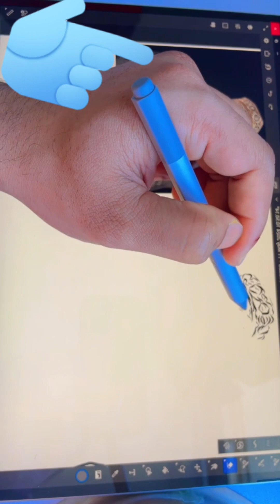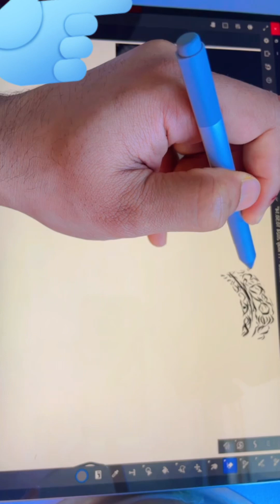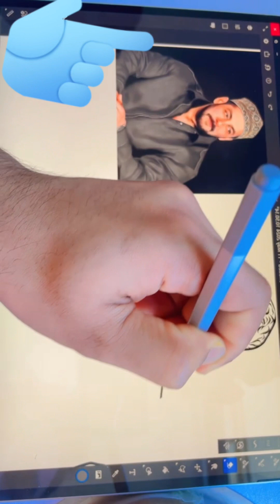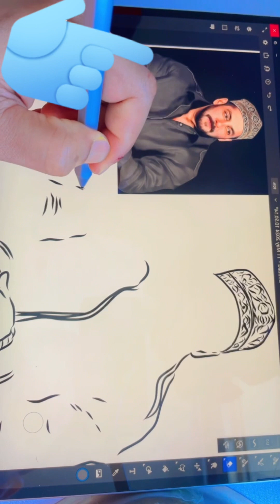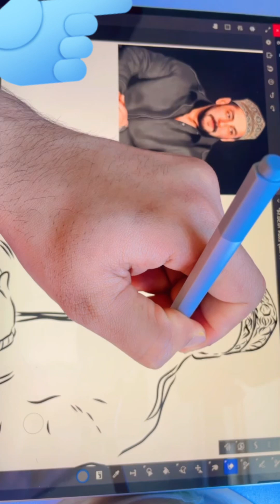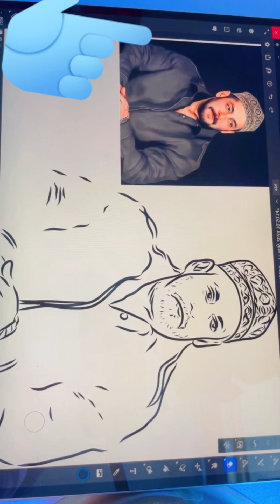Drawing salmankhan picture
Drawing quick art was fun and challenging